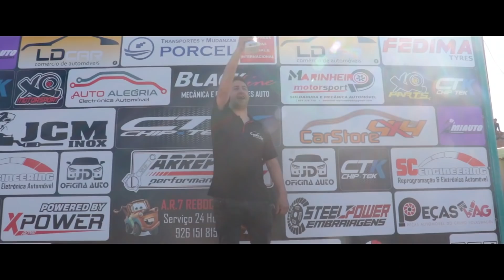Mundo da Picaria - Prova de Campeonato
Mais um vídeo com muito aço presente!
Prova de Campeonato em Fátima no Mundo da Picaria
Comentem, deixem o vosso like e partilhem!!
Subscrevam!!

Camera: Canon 200D
Editor: Adobe Premiere 2019